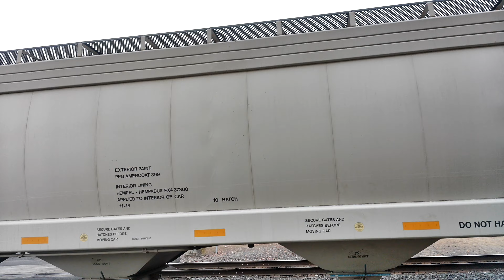Saturday 8-10-24; UP Mix going south on the Brooklyn Sub in Portland, Oregon !!!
First uploaded material in more than a week.  I was met by this Mix Frieght Train @ SE Stark St. of Portland Oregon as it was pulled south by Union Pacific on the Brookly Subdivision in the Southeast part of Portland, Oregon.  I managed to make it to SE Washington St. during the filming of said train !!!